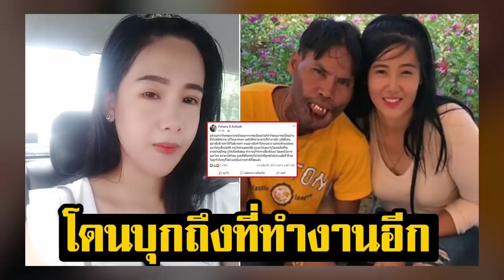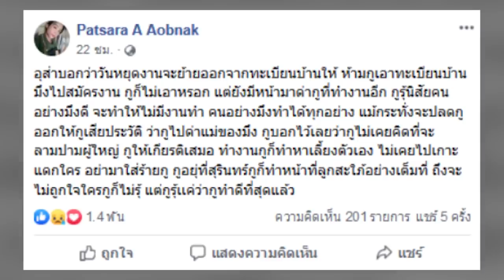ยังไม่จบ! น้องบี โพสต์ถูกตามรังควานบุกถึงที่ทำงาน เรื่องนี้ต้องถึงตำรวจ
ก่อนหน้านี้ดูเหมือนว่าจะจบลงด้วยความเต็มใจ ไม่มีเรื่องบาดหมางกันอีกแล้ว สำหรับอดีตคู่รักน้องบี และมีมี่ หนุ่มหน้าปาน ที่เคยเป็นข่าวดัง ซึ่งครั้งนั้น น้องบี ได้ยอมรับว่าเลิกสาเหตุเพราะฝ่ายชายดื่ม คุมสติไม่อยู่ ส่วนแฟนใหม่เข้ามาในชีวิตหลังจากเธอตัดสินใจเลิก ยอมรับว่าเปิดใจรับคนใหม่เร็ว ในขณะที่ มีมี่ ปฏิเสธว่าไม่ได้ดื่มสุราหนัก ยังคงรักฝ่ายหญิง